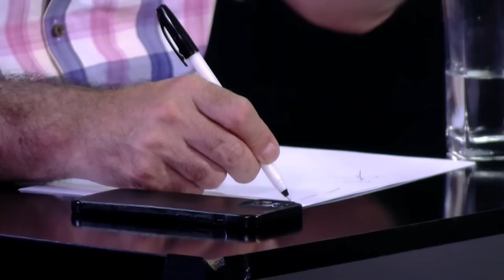Կոռուպցիան Հայաստանում․ Բանավեճ